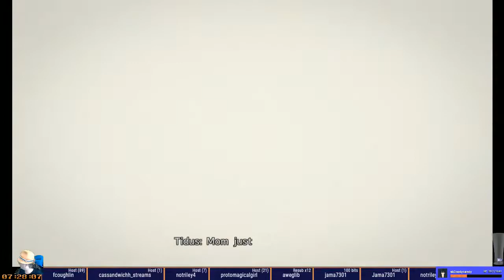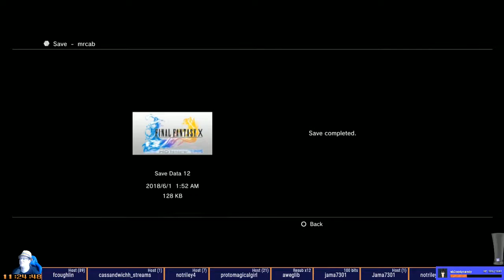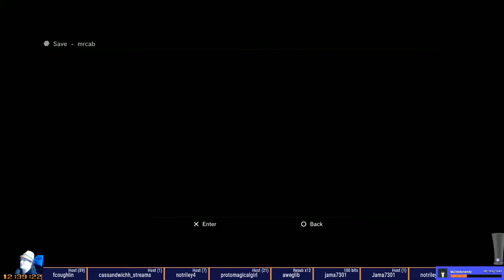Final Fantasy 10 Speed Notes Playthrough - Part 2 (Shoopuf - Zanarkand)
Shoopuf reload after power blip - Arriving in Zanarkand

After recovering from the power blip, powered through most of the rest of the game.  This segment has most of the struggling in it, since the enemies are too hard to fake my way through anymore, and we don't have the end game tech until the last 3 bosses of the video.

These notes are in the Detailed speedrun guide